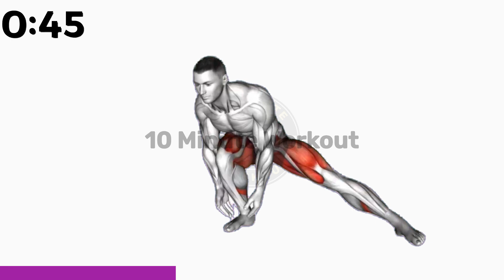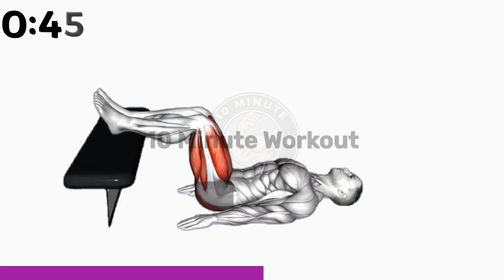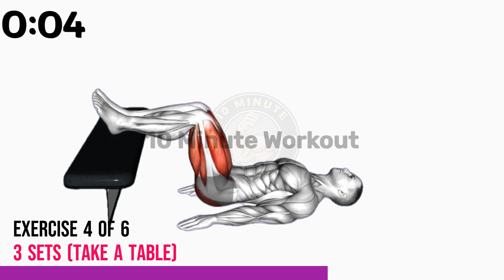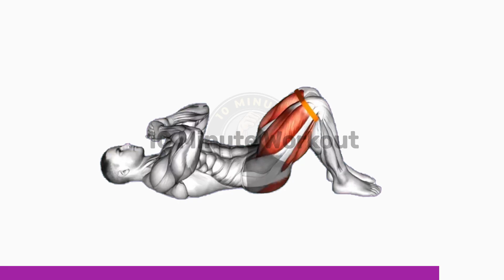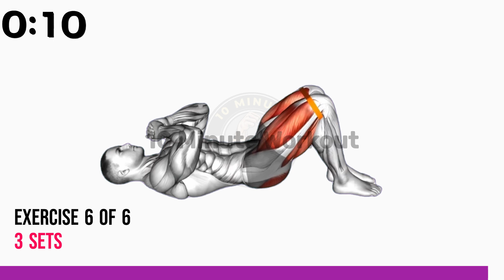5 Minute Workout That Change My Married Life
👉 6 Best Exercise For Strength & Stamina (Only Bodyweight)
⏱️ Duration: 5:35 Minutes
💪 Total Exercises: 06
🤸‍♂️ Equipment Needed: No

Boost your strength and stamina with these 6 effective bodyweight exercises! No equipment needed – just determination. From push-ups that sculpt your upper body, to squats that build lower body power, and planks that enhance core stability.

Elevate your fitness game and achieve your goals with this dynamic routine. Get started today!

The information provided on the "10 Minute Workout" YouTube channel is intended for general informational purposes only. The content presented on this channel is not meant to be a substitute for professional medical advice, diagnosis, or treatment. Always seek the advice of your physician or qualified health provider with any questions you may have regarding a medical condition.

The exercises, workouts, nutrition tips, and any other content presented on this channel are based on the personal experiences and knowledge of the creators. However, individual health and fitness needs may vary, and it is essential to consult with a qualified professional before beginning any exercise program or making significant changes to your diet.